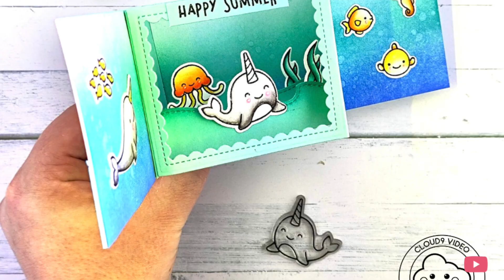Extended Shadow Box Card (Cloud9 Crafts)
In this video, Cloud9 Crafts Design Team Member Jarle shows us how to create this interactive card: She puts the interactive shadow box inside a card. Super cute look!

Zig Combos:
Bright Yellow / Orange
Pale Yellow / Yellow
Turquoise Green / Persian Green
Mustard / Light Brown
Fog Gray / Mid Gray
Gray Brown / Dark Gray

See more of Jarle's work